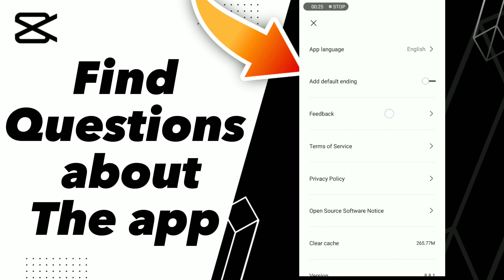How to Find Questions about The app on capcut